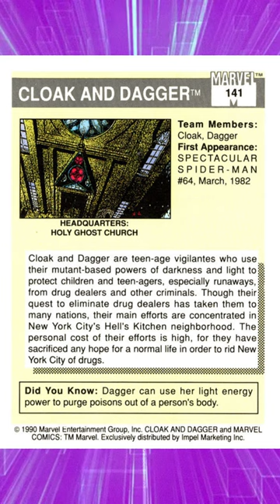Marvel Team Pictures - Cloak and Dagger, Marvel 1990s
Marvel's Team Pictures
Marvel Universe Trading Cards, Series 1, Impel 1990